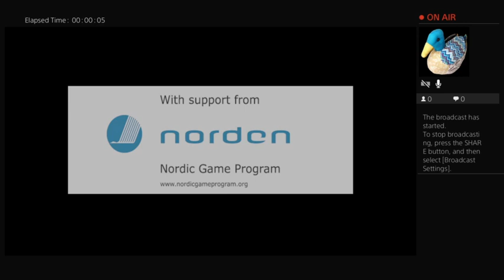898 amnesia the dark descent stream 2